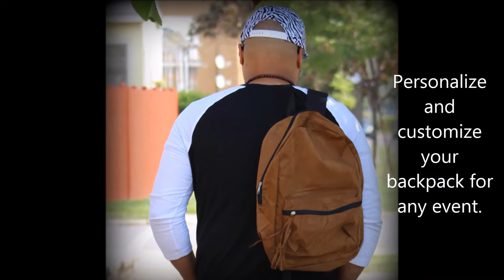Rudeboyz Artworks End of Summer Look Book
Find these looks at
 Rudeboyz Artworks
Buffalo, New York

Models:

Jazslyn
Eric
Q1 and Q2
Jelli Belli

Photographer: Nicola Ballard- CMP, Consult Medley